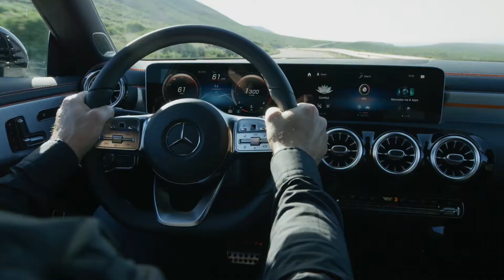Mercedes-Benz CLA Coupé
The new CLA will be manufactured at the Kecskemét plant (Hungary) and comes onto the market in May 2019.